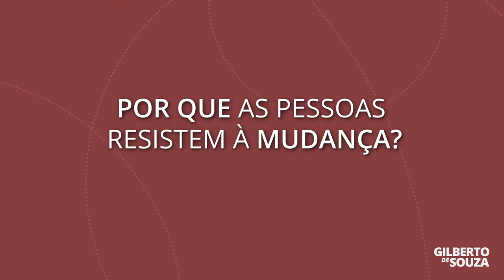Por que as pessoas resistem à mudança?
A maior parte das mudanças em nossa vida nos convidam para a evolução, para um aprendizado ou até mesmo para o crescimento. Mas, por que, ainda assim, resistimos a esse processo? Confira!